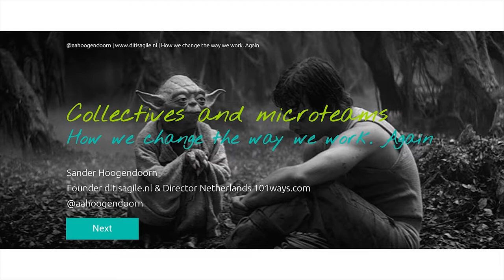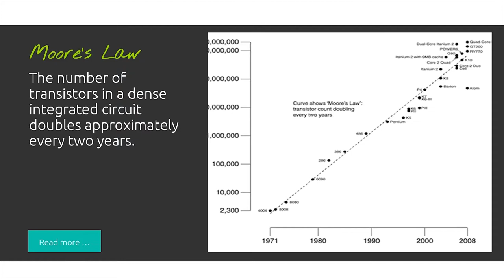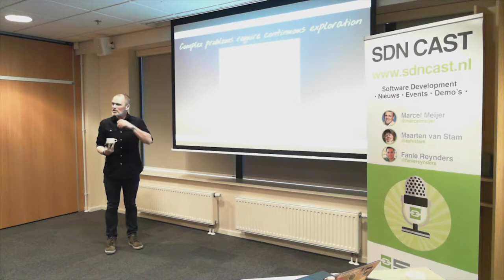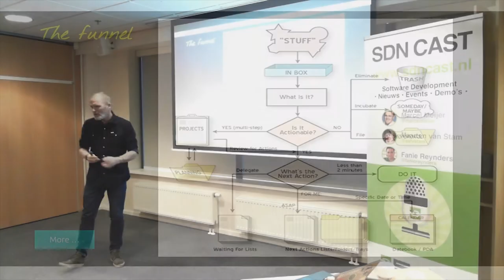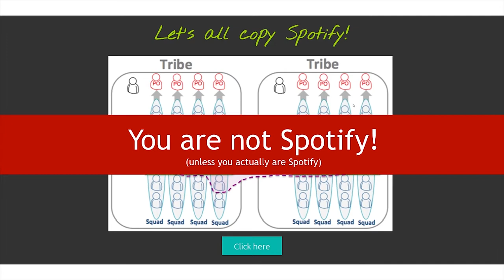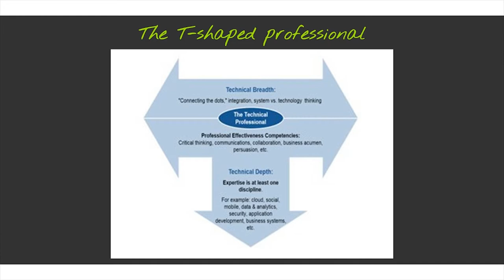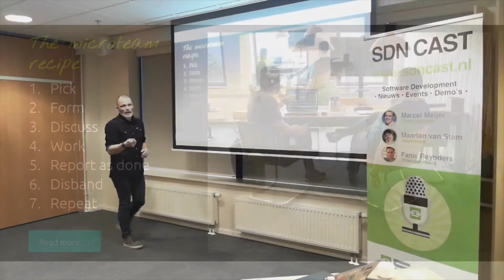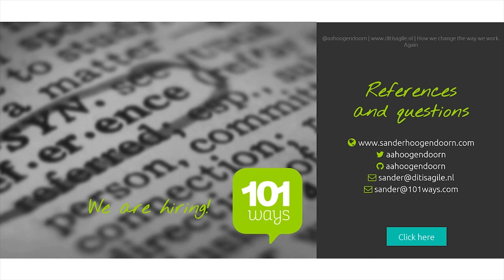Sander Hoogendoorn - How micro-teams change the way we collaborate. Again.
Introducing the next evolution of autonomous collaboration. Over the years the way projects and teams operate in software development has changed quite a bit. From projects were teams were sliced vertically per discipline, to multi-disciplinary teams in agile approaches and frameworks. Now, as a consequence of increasing velocity, DevOps, DevSecOps and continuous delivery, we are on the move again. In Sander's vision, teams that will be even smaller than in agile, and much more fluent. Sander has been experimenting with collaboration in teams for years, and refers to this next evolution of collaboration as micro-teams. This talk illustrates how doing projects and product development can benefit from having pools of these ever-evolving and self-organizing micro-teams and how to get there with backlogs, autonomy and less rules.